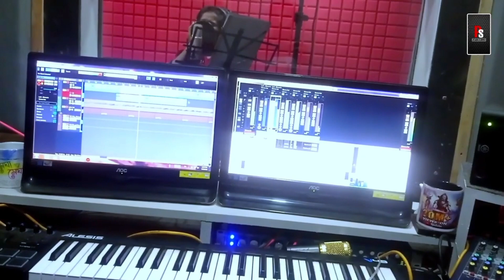PURTY STAR×J BINDARAY!! BEDARDIYAN 2!! BIGGEST UPDATES!! 💔💔❤‍🩹❤‍🩹💔💔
BABY BEAUTYFUL//FULL 4K VIDEO//NEW HO VIDEO 2023//PURTY STAR//PURTY STAR & ADWITA

🔥🔥🔥SONG CREDIT🔥🔥🔥
🎸SONG:BABY BEAUTYFUL
🎸SINGER:PURTY STAR
🎸COMPOSER/LYRICS : PURTY STAR
🎸STUDIO:AD STUDIO

🔥🔥🔥VIDEO CREDIT 🔥🔥🔥
🤩PRODUCER:PARBATI PINGUA
🤩STARING: PURTY STAR & ADWITA
🤩DIRECTOR: PURTY STAR
🤩CHOREOGRAPHY:KUNA DEHURI
🤩MACUP:
🤩DOP:CHOTAN SINKU
🤩DI:KUNA DEHURY
🤩DANCER TEAM:
🤩POSTER:KUNA DEHURY
🤩:EDIT:M.R KUNA DEHURY
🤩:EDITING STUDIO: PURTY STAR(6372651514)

SPECIAL THANKS TO- PURTY STAR TEAM,RAJENDRA BHAI

Dil se Support Kariye ..❤️🧡❤️
Follow us in instagram:🎸🎸🎸🎵🎵

ANTI-PIRACY WARNING
This content is copyright toPURTY STAR ENTERTAINMENT . Legal action will be taken against those who violate the Copyright of the following material presented !
mp3 download
mp3 song download
mp3 juices
mp 3juice
mp3 song
mp3 music
mp3 converter online
free mp3
mp3 direct
free mp3 mp4 music downloads
mp3 juice
mp3 converter
YouTube converter
tubidy mp3
#y2mate mp3
tubidy mp3 download
tubidy mobi
mp4 to mp3 converter
tubidy music
best_ho_munda_video mp4 juice
mp3 player
m4a to mp3
mp3 cutter
naa songs telugu
happy birthday song mp3 download
tag mp3
video to audio converter
download songs
youtube to wav
mp3 juice music
pagal world
ringtone song
tubidy mp3 and mp4 download
tamil mp3 songs download
mp3 juice song download
audio cutter
mp3 converter app
dj song download
telugu mp3 song's